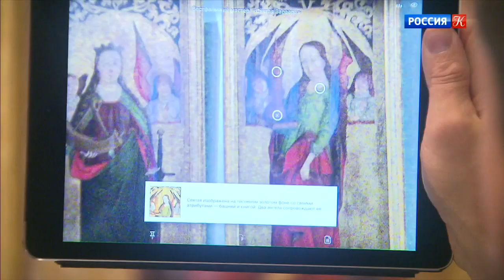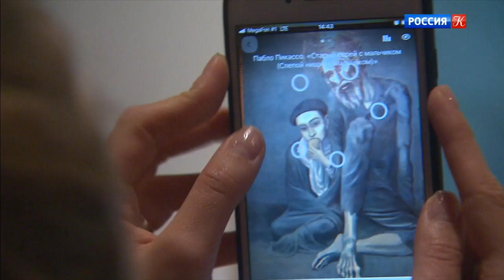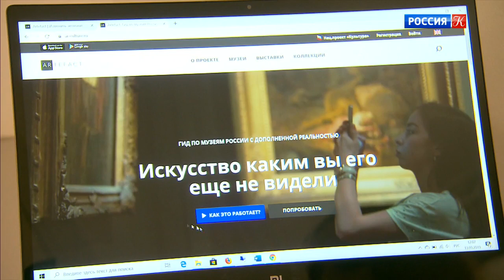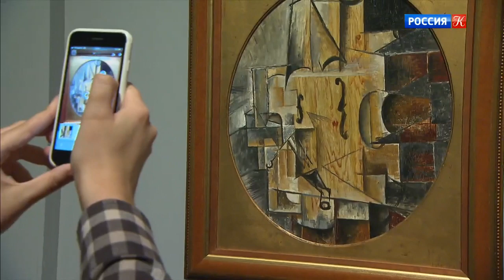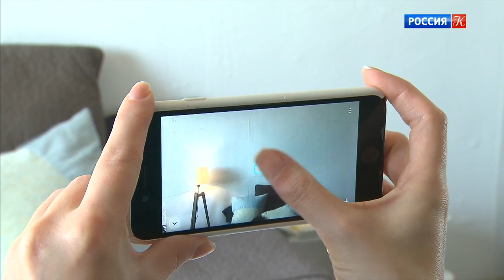Новости культуры В некоторых российских музеях тестируют новое 1